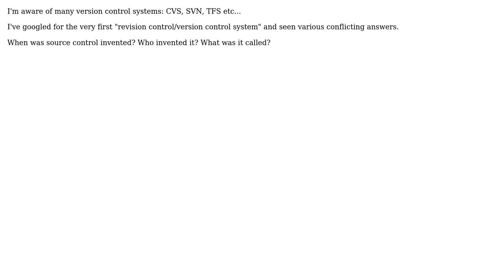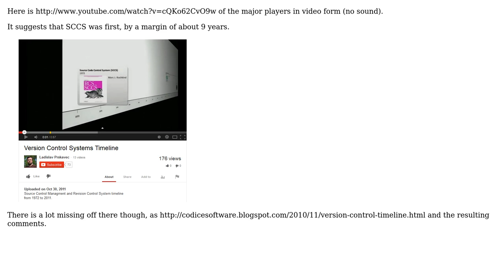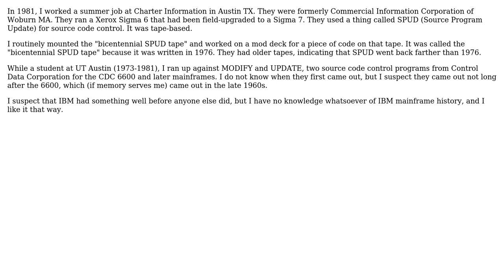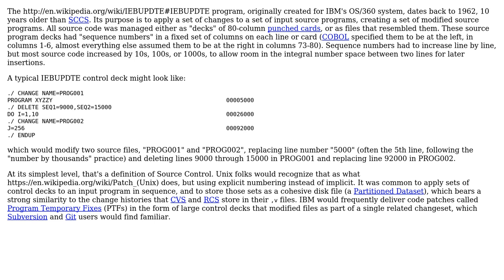Software Engineering: When was source control invented? (3 Solutions!!)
Software Engineering: When was source control invented?

With thanks & praise to God, and with thanks to the many people who have made this project possible! | Content (except music & images) licensed under CC BY-SA | Music | Images & others | With thanks to user Ross Patterson user pdr user P.Brian.Mackey user John R. Strohm user gnat and the Stack Exchange Network Trademarks are property of their respective owners. You are responsible for your own actions.